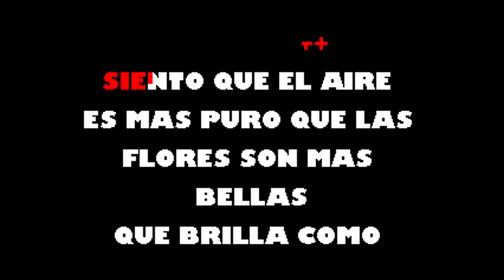Cuando Tu Estas Cerca De Mi Johnny Ventura Karaoke